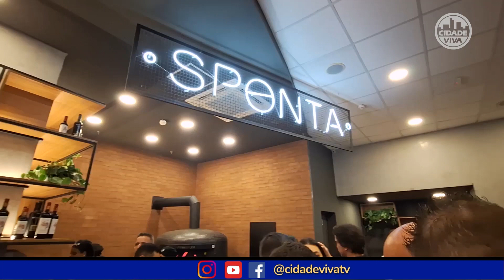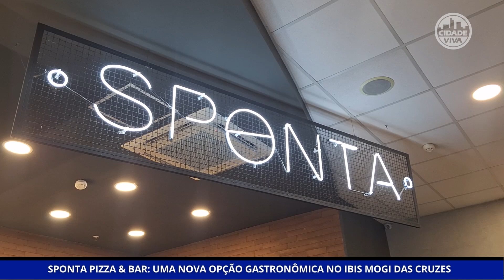Pizza em Mogi das Cruzes: SPONTA PIZZA & BAR é a nova opção gastronômica no Hotel Ibis Mogi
O Ibis Hotel Mogi das Cruzes inaugurou a Sponta Pizza & Bar – uma nova opção incrível e diferenciada que o Grupo Accor, dentre suas inúmeras marcas, traz para os mogianos que apreciam uma boa pizza.

O gerente de alimentos e bebidas da Accor Brasil, Bruno Latini, fala ao Cidade Viva sobre esse segmento do grupo e também sobre a evolução do Sponta Pizza e Bar.

A gerente geral do Ibis Mogi, Luciana Barrak, destaca sobre o hotel receber a nona unidade do Sponta para poder proporcionar uma nova opção para curtir e degustar momentos especiais no hotel, mesmo que você não esteja hospedado.

Fique ligado no Cidade Viva @cidadevivatv e acompanhe sempre por aqui o movimento da cidade.